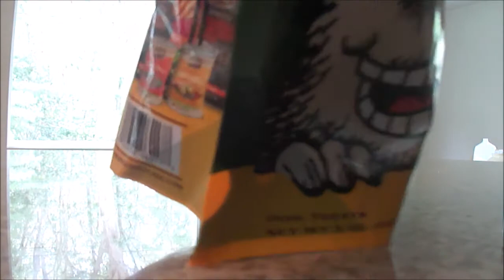Birthday in Southampton